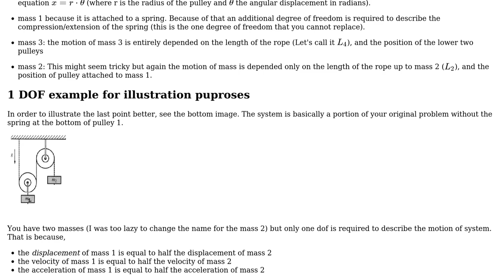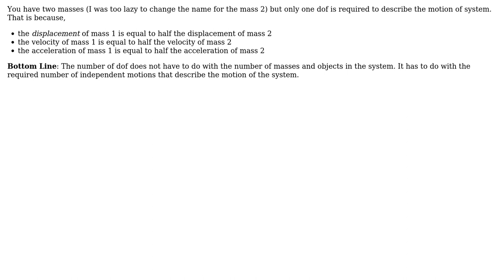Degrees of Freedom for Complex Pulley Systems (2 Solutions!!)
Degrees of Freedom for Complex Pulley Systems

With thanks & praise to God, and with thanks to the many people who have made this project possible! | Content (except music & images) licensed under CC BY-SA | Music | Images & others | With thanks to user Tony user NMech user Mason Turvey and the Stack Exchange Network Trademarks are property of their respective owners. You are responsible for your own actions.